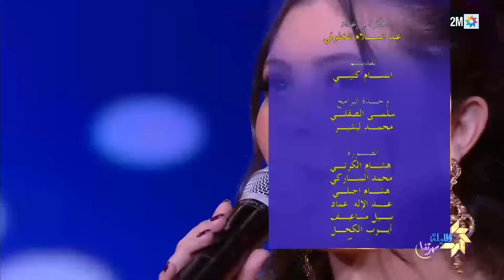الليلة سهرتنا: السبت 08 يناير 2022